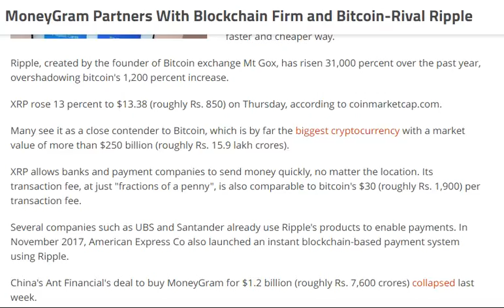tech news:MoneyGram Partners With Blockchain Firm and Bitcoin-Rival Ripple